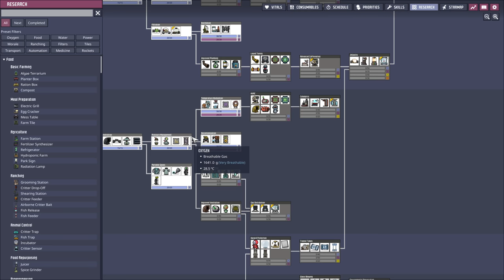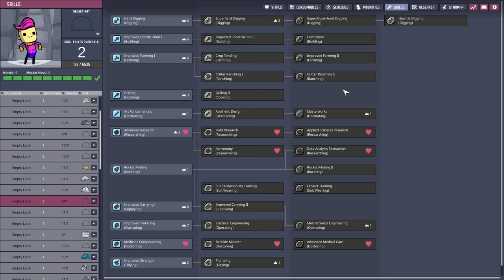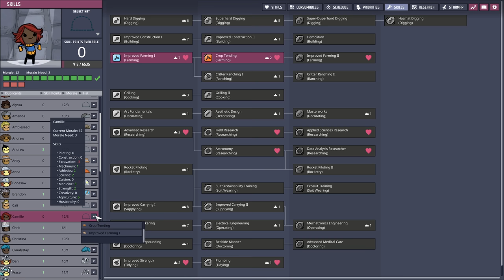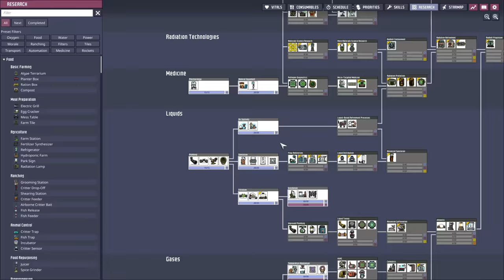50 Dupes For 50 Cycles Challenge #3 - Expansion - Oxygen Not Included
I saw another YouTuber named Echo Ridge Gaming try a challenge called the 50 50. The aim is to keep 50 dupes alive from cycle 1 for 50 cycles. Here I go! Check out his channel here:

Mods used:

Mod Updater
More Marble Sculptures
Decor Pack I
Omni Flora - Decorative Plants
True Tiles
Dupes Cuisine

This was using the Sweet Dreams update and some cosmetic mods.